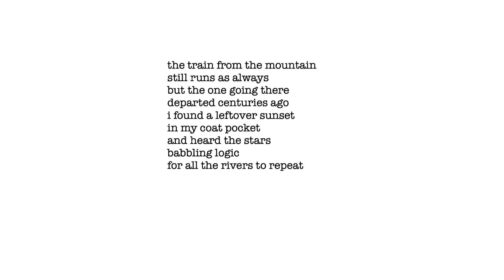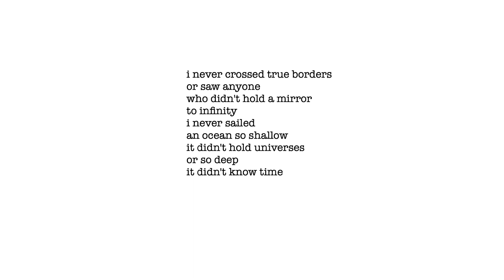Elysian Train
Words, music, and vocals by Howard Gipstein